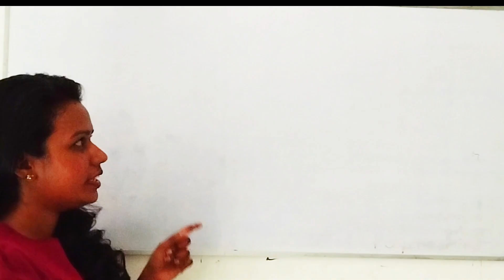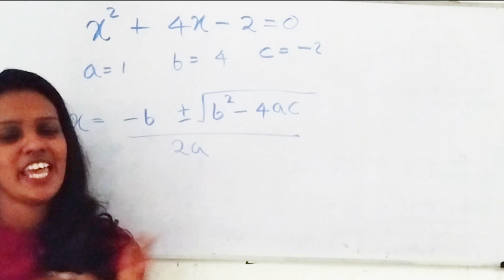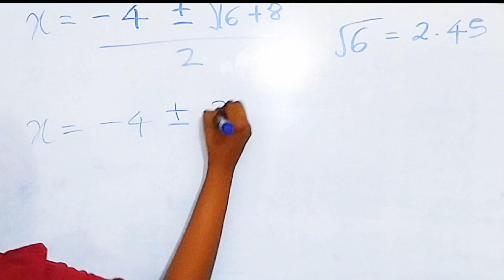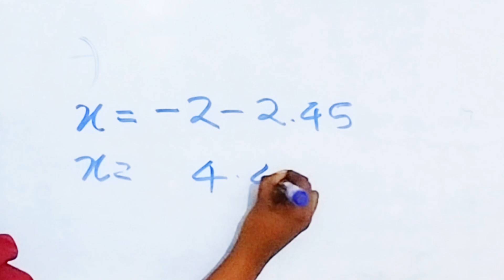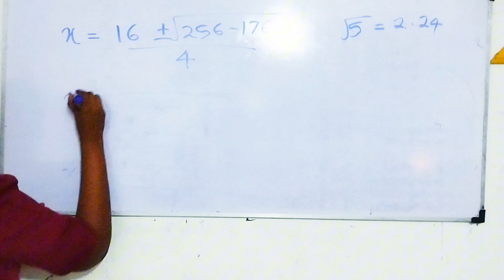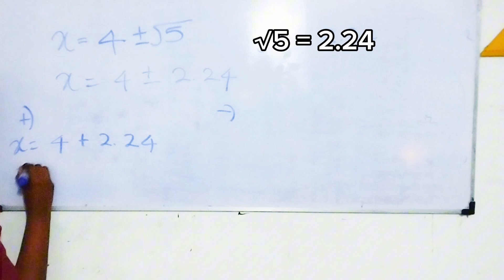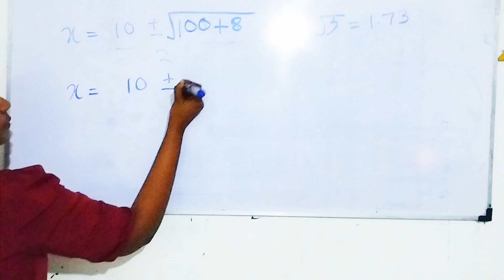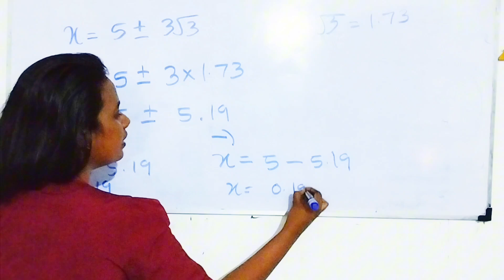වර්ගජ සමීකරණ විසඳීමු | wargaja sameekarana | Quadratic equations| 13 වෙනි පාඩම | 11 වසර | O/L